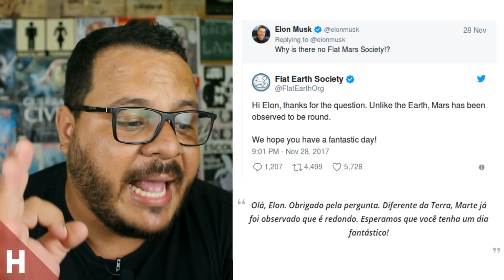O PRESIDENTE DA FUNARTE E FUNDAÇÃO PALMARES | DOIS IDIOTAS NO PODER